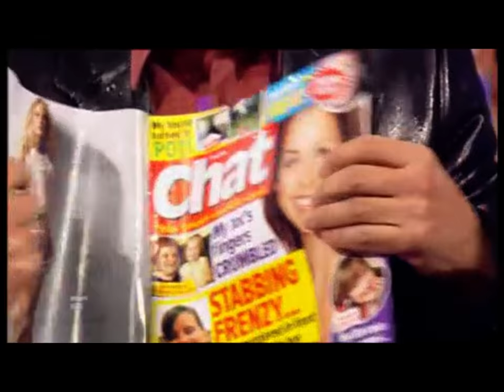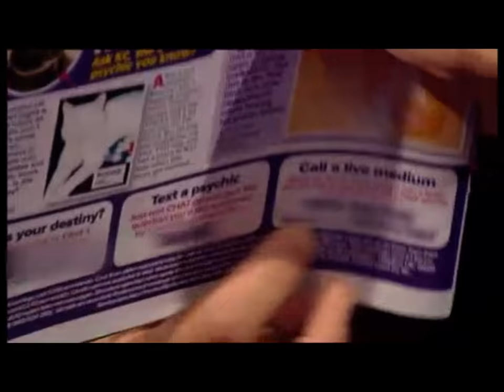Dame Edna: ‘Sally Anne’ telephones a psychic medium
Dame Edna on Graham Norton